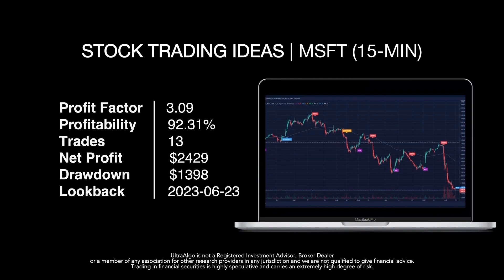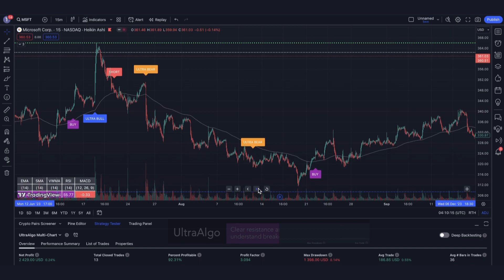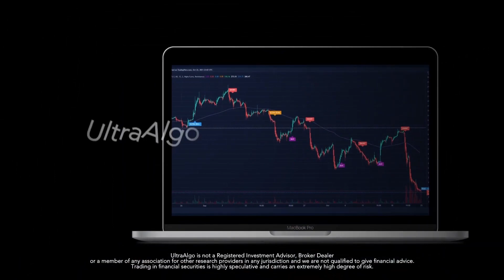Best Trading Strategy | Win 92.31% of Trades on $MSFT / NASDAQ (Microsoft Corporation)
In the video we review stock trading ideas for $MSFT / NASDAQ (Microsoft Corporation) with the algorithmic trading application from UltraAlgo. Reviewing the 15-min chart, the script delivered 3.09 profit factor with a profitability of 92.31%. This was executed over 13 trades with a net profit of $2429 and drawdown of $1398.